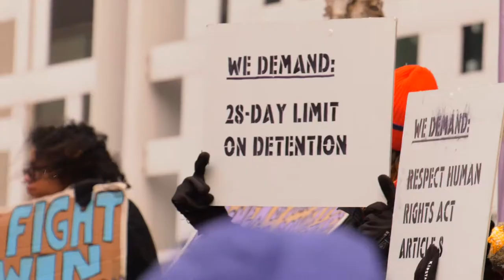Solidarity with Yarl's Wood Hunger Strikers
The women of Yarl’s Wood are on hunger strike for adequate
healthcare provision, for improved legal access and an end to indefinite detention.